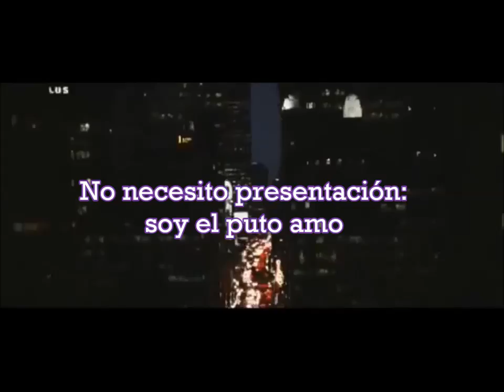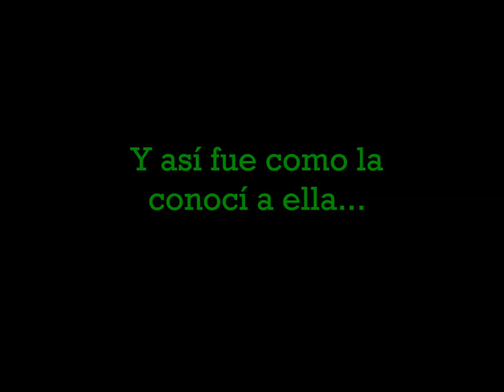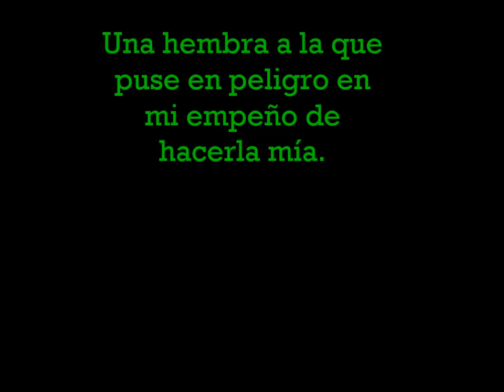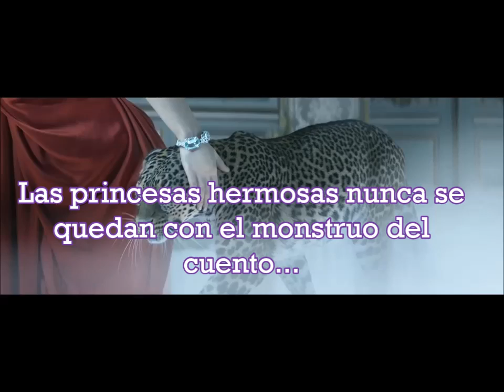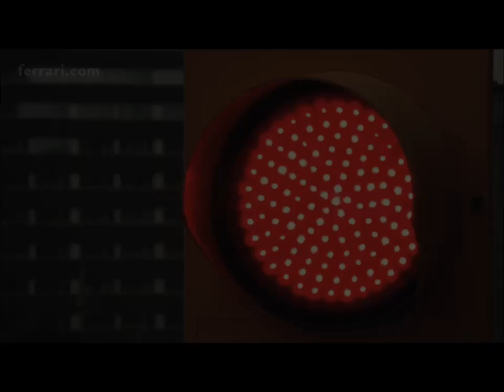Booktrailer "Mi Bestia", de Laura Nuño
Mil años de convivencia con mi Bestia fueron suficientes para saber que se traía entre manos algo raro. Si no, ¿a cuento de qué se desataba y no atacaba? ¿Por qué me despertaba siempre en el mismo sitio, frente a ese chalet? Esos episodios se repitieron durante la última década, pero en los últimos meses se sucedían casi a diario. ¿Qué estaba pasando? ¿Qué es lo que esperaba mi Bestia que ocurriera? Tantas preguntas hicieron que buscase respuestas en los moradores de la casa. Y así es como la conocí a ella. Mi vida cambió radicalmente cuando yo, una bestia desalmada y egoísta, fijé como único objetivo de mi inmortal existencia hacerla mía. Aunque algo me dice que va a ser una misión imposible; las princesas hermosas jamás se quedan con el monstruo del cuento...